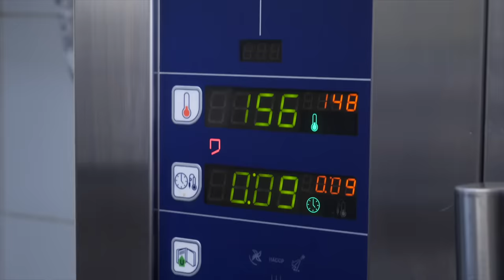Все что надо знать о приготовлении Гуся. В гостях у Шеф-повара Александра Журкина.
Гусиное мясо одно из самых проблематичных для приготовления. И чтобы научить вас как приготовить его супер вкусным сочным, я приехал к своему другу и шеф-повару Александру Журкину. Он три года специализируется на гусях и покажет вам, как запечь целого гуся на Новый год.

Соусы для Гуся от Александра Журкина:
Соус барбекю( который с кетчупом)
Имбирь 50 гр
Чеснок очищ 65 гр
Кетчуп хайнц 430 гр
Анис 5 гр
Мёд натур 80 гр
Корица 5 гр
Вода 250 гр
Масло кукурузное 15 гр
Приготовление:
Имбирь, чеснок режет мелким кубиком ( в муку ) обжариваем на кукурузном масле до золотистого цвета не на сильном огне, обязательно слегка посолить, добавляем кетчуп, мёд, корицу, анис  и воду и томим на медленном огне до готовности.

Соус ананасовый для колера  и вкуса гуся
Сок ананасовый 360 гр
Имбирь 14 гр
Чеснок очищ 5 гр
Соус соевый киккоман 18 гр
Уксус винный белый 19 гр
Соус сладкий Чили 35 гр
Сахар песок 10 гр
Крахмал кукурузный 7 гр
Вода 40 гр
Перец Чили 2 гр
Приготовление
Все ингредиенты смешиваем и доводим до вкуса и в конце затягиваем крахмалом.

Соус апельсиновый :Апельсины чистим , цедру нарезаем тонкой соломкой и отправляем в сотейник с кипящей водой на 2 минуты и так повторяем 3-4 раза меняя воду . Апельсины разделяем на сегменты без плёнок, нарезаем кубиком остаток апельсин продавливаем через сито выдавливая сок, смешиваем апельсины корицу подкарамелизованный сахар цедру, слегка протамливаем добавляем в конце кукурузный крахмал
Когда делаем сегмент из апельсина остаётся пленка и основа- ее пропускаем через сито для сока и я ещё добавляю имбирь и кардамон.